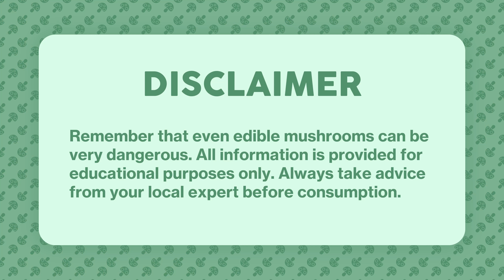4K Clavulina coralloides Mushroom Identification